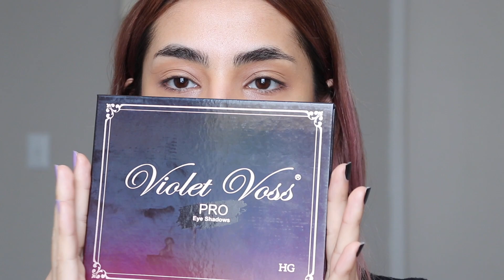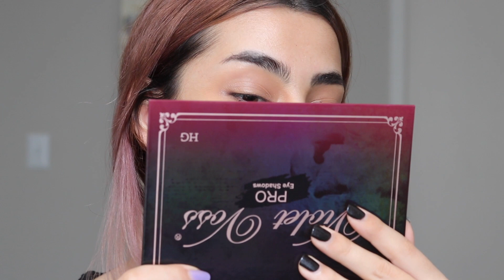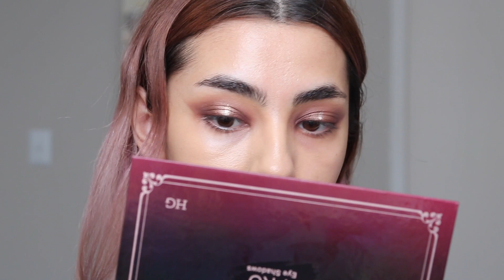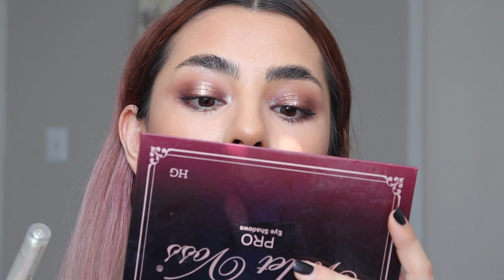Yeni Ürünler Deniyorum | İlk İzlenimler